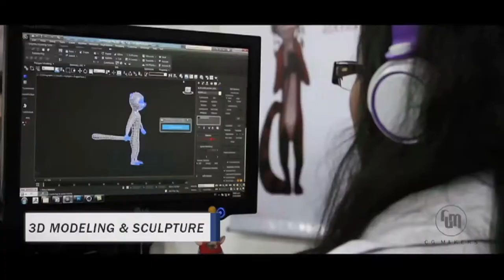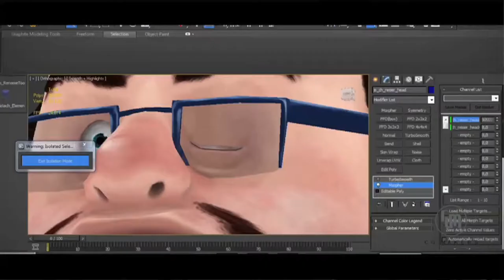🔴 CG MAKERS y Nacion TIC donde aprender 3D con los mejores Cursos online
Ahora CG Makers se dedica a enseñar todo eso que sabe, en capacitar a la gente, los nuevos talentos, para que puedan insertarse en la industria; los invito a conocer este gran proyecto en Nacion TIC Cursos

Programas y cursos virtuales que enseñan a producir. Creación de personajes, manera para que las personas se motiven a entrar a la industria.

Crear animaciones 3D para productoras como Disney requiere de talento, disciplina e inversión.

Mauricio García, gerente de CG Makers, es consciente del costo para acceder a la información del arte de la animación. Tuvo que buscar alternativas, entre ellas, becas para recibir capacitación. Una ardua tarea, pero no imposible.

El empresario manizaleño (de Manizales - Colombia) resalta la importancia de este sector. Asegura que en el caso de su empresa no ha podido aplicar a proyectos grandes por falta de personal capacitado.

García, quien ha colaborado con animaciones para Disney y Hollywood, explica algunos programas para que la gente aprenda a animar sin problema. Algunos son gratuitos y otros pagos, escoja el que se ajuste a sus necesidades.

Consejos para artistas

Mauricio García da algunas recomendaciones para entrar a la industria de diseño 3D:

1. Disponer de tiempo. Todo se hace con disciplina, entre más horas se dedique más destreza se ganará. Todo es ensayo y error.

2. Tener un énfasis para aplicar el aprendizaje y desarrollar las habilidades.

3. Crear un portafolio para enviar a los estudios que se interesen en su producción.

4. Generar activos digitales. Son una forma de entrar al mercado y darse a conocer.

Cursos online

A través del portal web la empresa manizaleña dicta cursos virtuales que enseñan elementos básicos de la animación como anatomía y modelado. A partir del personaje de Batman, explican cómo funcionan los músculos o cómo encaja un hueso con otro. Este proceso es base para después crear personajes, además se puede aplicar a la arquitectura, ingeniería o producción audiovisual.

El plus de los cursos online, según García, es que se explica cómo crear una empresa de la industria digital, dónde enviar sus portafolios y cómo aprovechar los activos digitales como negocio.

🔴 Cursos de Zbrush online

Sirve para el modelado 3D, además de escultura y pintura digital. García manifiesta que es fácil de manejar, lo que permite que se aprenda fácil. Está disponibles para Windows e iOS.
El primer curso que ofrecen, enseña a manejar el programa de animación Zbrush y es gratuito. Los demás tienen un costo desde 19 dólares, es decir, 55 mil pesos aproximadamente.

✅ Zbrush Básico Vol. 1 [Gratis] Cómo aprender modelado 3D en Zbrush: Para principiantes en modelado orgánico.
Aprende las funciones básicas de Zbrush para que inicies tu carrera como creador de personajes 3D.

✅ Paquete Vols 1-8 Serie Creación de personajes 3D en Zbrush de Cero a Héroe: Modelado orgánico y Hard Surface
Herramientas del software Zbrush / Procesos para desarrollo de personajes 3d / Pinceles / Paneles / Polygroup / Máscaras y más

🔴 Cursos de 3DS Max online

Produce animaciones, renderizaciones y modelos 3D. Mauricio García explica que este programa sirve para las personas que quieren buscar un empleo en la industria. El programa cuenta con su versión gratuita, además de otras más avanzadas por las cuales sí hay que pagar. Solo está disponible para Windows.

🔴 Cursos de Blender online

Si quiere algo más avanzado y desea crear su propia empresa, Blender es la opción. Está dedicado al modelado, iluminación, animación, escultura digital, entre otras. Es multiplataforma, es decir, está disponible para todos los sistemas operativos.

NACION TIC
Nuestros cursos te ayudarán a complementar tus estudios académicos y universitarios en las diversas disciplinas, entrando en contacto directo con las herramientas y procesos que la industria utiliza y requiere para inserción laboral.

Conoce nuestros cursos gratuitos y engánchate con nosotros en esta aventura, ingresa a

Nacion TIC Cursos online